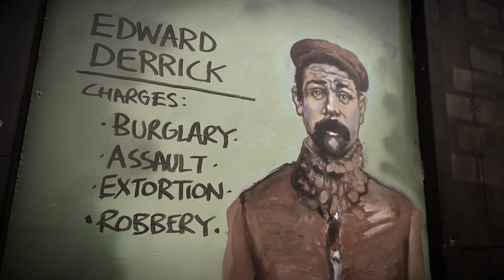Peaky Pistol Shooting Experience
Wearing your Peaky cap you will step into our unique "set" and lose yourself into a world where villainous characters from Birmingham's historical past stand between you and the sharpest shooter accolade! or call !